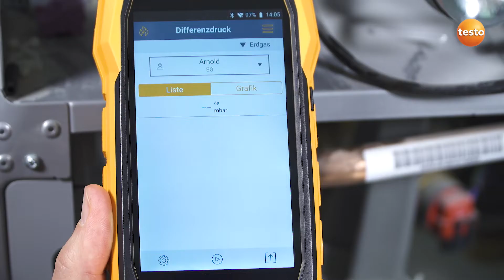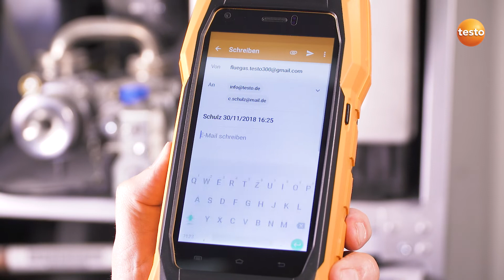Abgasmessung mit dem testo 300: Anwendungsbeispiel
Das testo 300 macht Abgasmessungen mit seiner intuitiven Bedienung zum Kinderspiel.

Im Standby-Modus ist es blitzschnell einsatzbereit, ohne nervige Wartezeit beim Hochfahren.
Dank der strukturierten Menüführung haben Sie alle Messwerte jederzeit im Blick.
Anschließend einfach die Kundendaten und die Messstelle aus dem integrierten Adressbuch auswählen.
Die Ansicht ist individuell konfigurierbar und lässt sich per Zoom-In-Funktion einfach vergrößern.
Danach das Gerät mit den Magneten am Brenner festmachen, den Verbrennungsluft-Temperaturfühler und die Sonde in das Abgasrohr stecken.
Nun einfach die Messung starten.
Nach der Messung die Messwerte direkt im Gerät speichern.
Das Messprotokoll mit Angaben zum Kunden, Messwerten und der Heizungsanlage kann mühelos vor Ort erstellt werden.
Noch schnell vom Kunden unterschreiben lassen und direkt per Mail ins Büro schicken.
- Fertig -
Bei schlechtem Empfang bleibt die Mail im Postausgang und wird später automatisch versendet.
Bei Bedarf kann das Protokoll auch vor Ort mit dem optionalen Bluetooth-Drucker ausgedruckt werden.
Mit dem testo dreihundert erledigen Sie Ihren Messeinsatz einfach und schnell und schließen ihn inklusive Dokumentation direkt vor Ort ab.

Das testo 300 ist zudem ideal für folgende Messungen:
Gasfließdruck-Messung, Gasleitungsprüfung, Differenztemperaturmessung (Vor- und Rücklauftemperatur an Heizungsanlagen), CO-Umgebungsmessung, Kaminzugmessung an der Heizungsanlage, Integrierte 4Pa-Messung für Feuerstätten